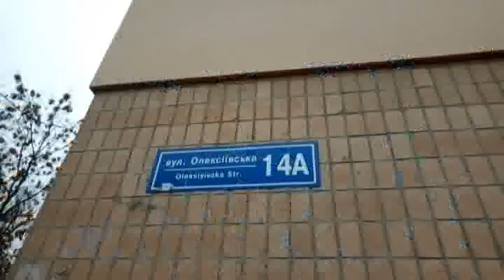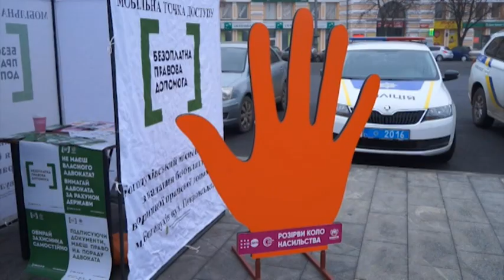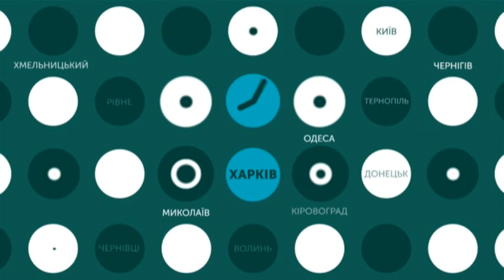11.12.2019. Новини. 13:30